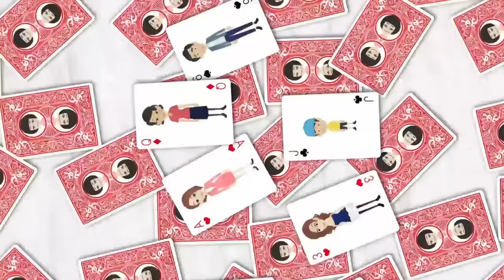【LINE】私が契約した駐車場に隣人ママ友が勝手に迷惑駐車「友達だからいいじゃんw貸して！」と自己中な言い訳。⇒ブチギレた私は夫に相談。とある会社に連絡をしてDQNママに反撃ｗ【スカッとする話】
イシシッ！こんにちは！パニ子だよ＼(￣▽￣ )皆さんの周りにもいませんか？迷惑駐車でもめた経験がある人。今回は私が契約した駐車場に勝手に迷惑駐車する隣人ママ友とのラインストーリー！